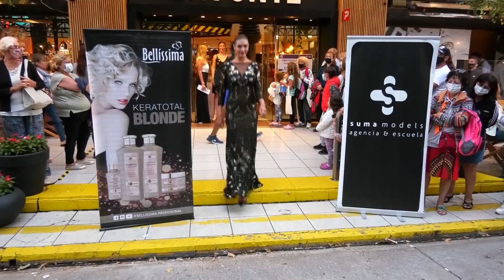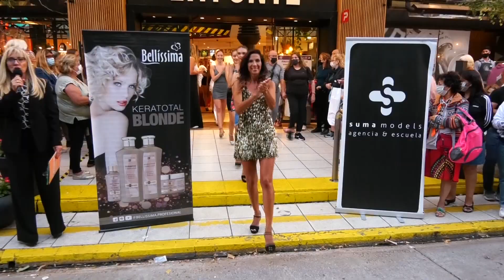Reviviendo el 2022